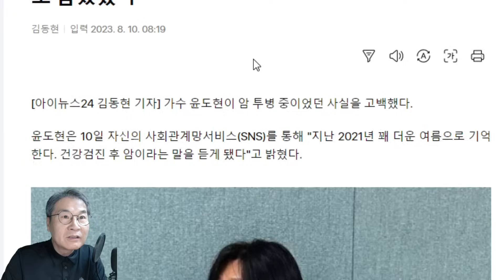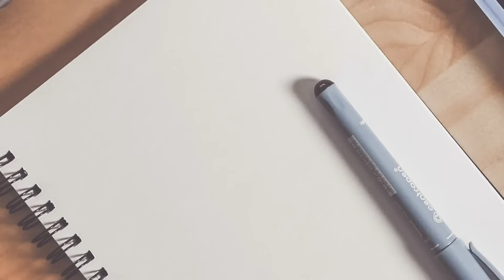가수 윤도현 충격적 소식! 부모님에게도 못 알렸다! 그러나... SNS 통해 희망적 메시지! "긍정적 마음 가져라!"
가수 윤도현 충격적 소식! 부모님에게도 못 알렸다! 그러나... SNS 통해 희망적 메시지!